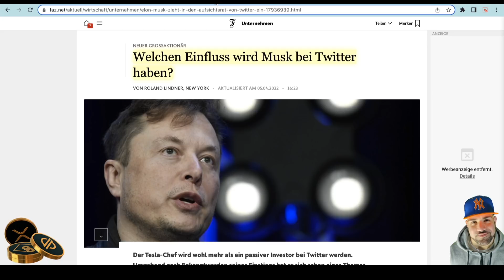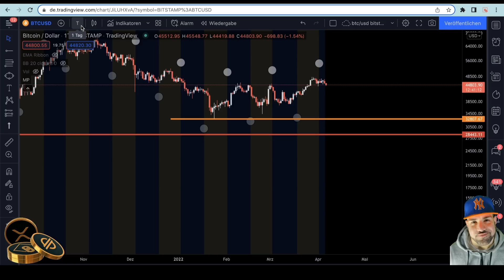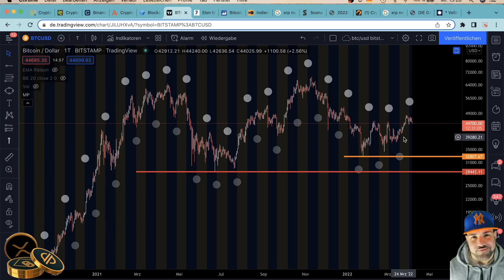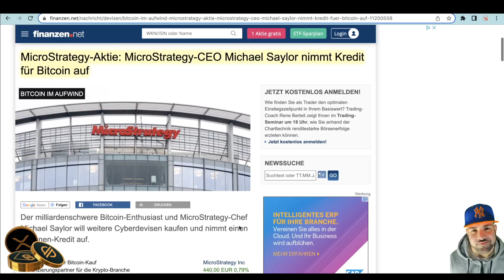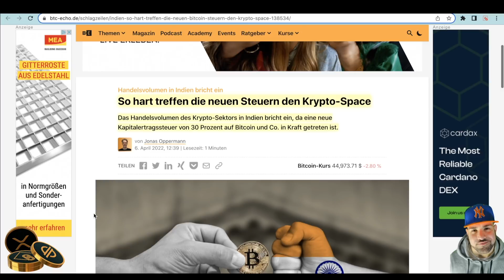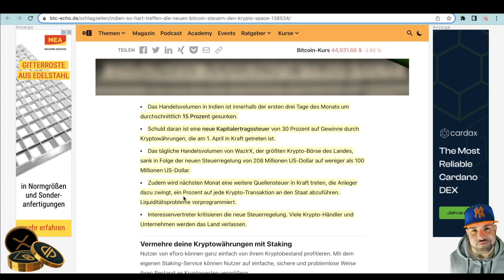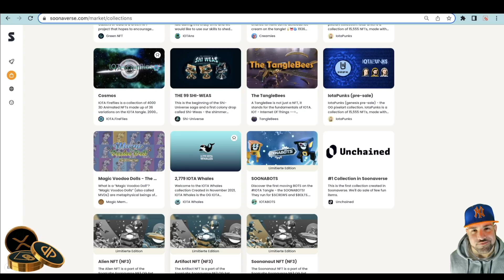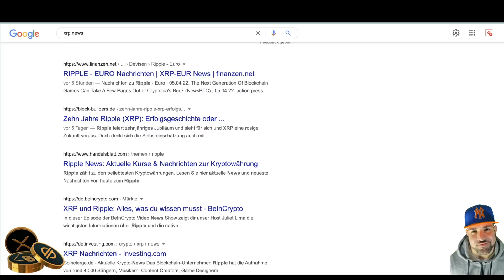ELON übernimmt TWITTER Ruder?| BTC Markt Update| STEUER FÜR JEDE TRANSAKTION | Chart Prognose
TIMESTAMPS

0:00 - Einleitung / Intro
0:57 - Marktupdate
4:55 - Elon GOES Twitter
6:56 - MicroStrategy Kredit für Bitcoin
8:17 - News der Woche
10:10 - News-Seiten
12:08 - IOTA NFTs
14:27 - Outro